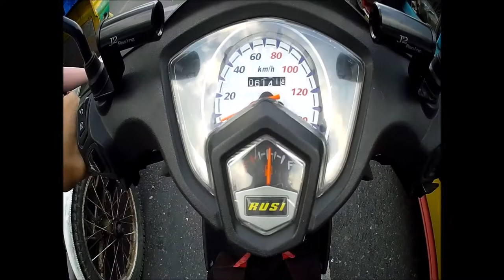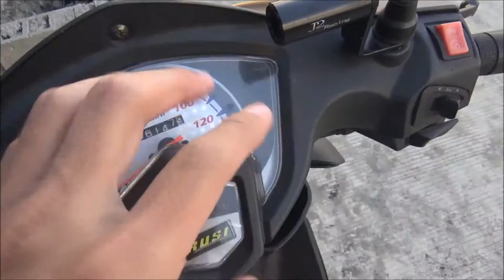my review of my rusi gala 2018 after 1 year of using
sorry guys...mahina boses ko..wala kasing mic yung action cam natin